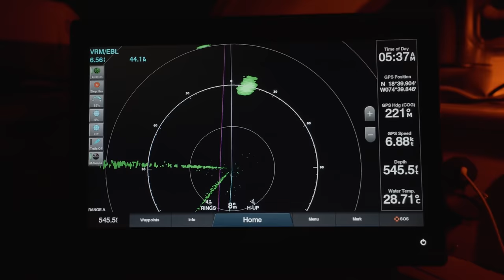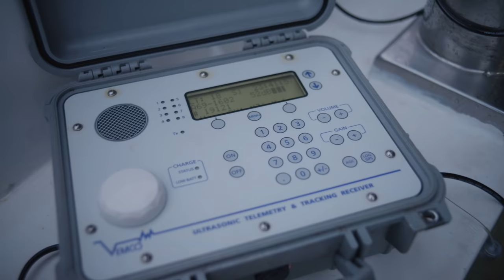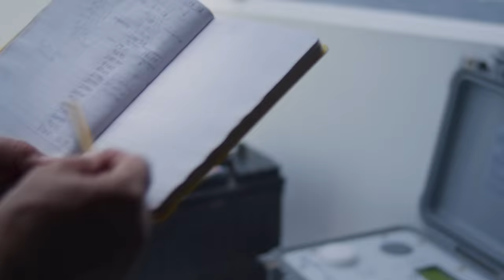SeaLegacy The Voyage: Episode 4 Cocos Island | Shot on Sony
After ten months on the boat, Cristina Mittermeier and Paul Nicklen, both acclaimed photographers, filmmakers and Sony Artisans of Imagery along with their team on SeaLegacy 1 have decided to take some time back at their terrestrial home on Vancouver Island.  Fellow conservation photographer, filmmaker and Sony Artisan of Imagery Andy Mann takes the baton and he picks up the team's global efforts in the remote waters of Cocos Island off the Costa Rica coast.

Become a member of The Tide and join an unstoppable community supporting ocean and climate solutions

MB01KMYGX80RZVS